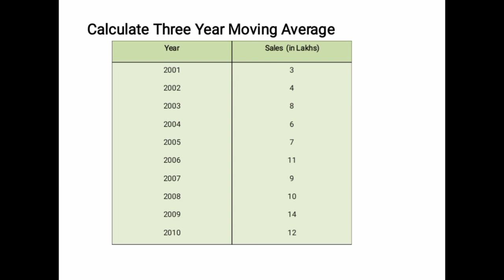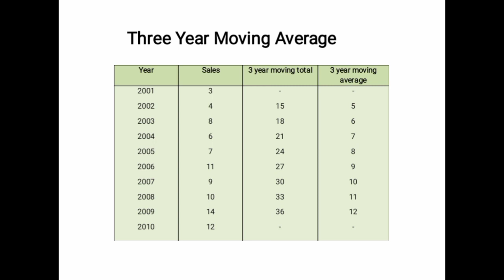Three Year Moving Average Method in Tamil